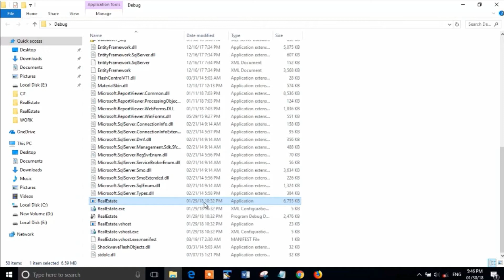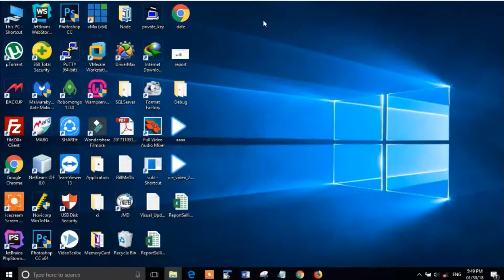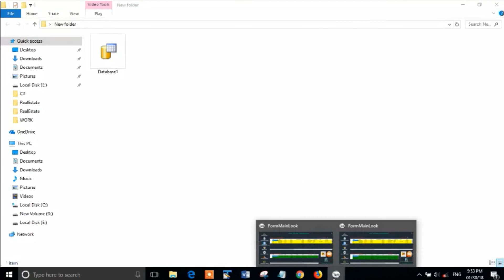Real Estate Software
Real Estate Software will help you in handling data related to your real estate such as selling details, payments installments, staff details follow up details and much more.